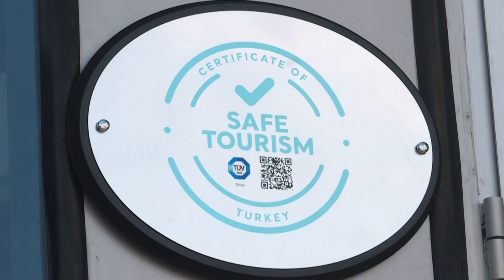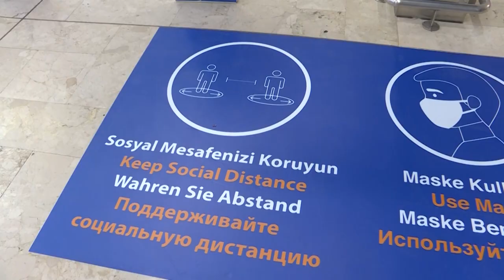La Turquie sort le grand jeu pour reconquérir les touristes | AFP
La station balnéaire d'Antalya attend avec impatience le retour des touristes. Frappé de plein fouet par l'épidémie de coronavirus, le secteur du tourisme, vital pour l'économie de la Turquie qui a accueilli l'an dernier plus de 50 millions de visiteurs étrangers, multiplie les initiatives pour sauver ce qui peut l'être de la saison estivale.